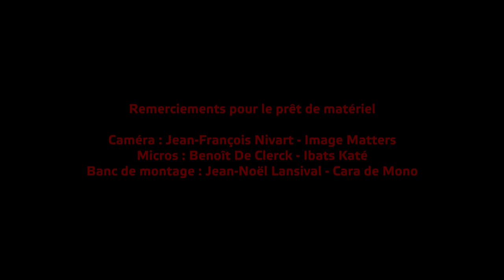POSTCARDS FROM HOME (under confinement) - 19 avril 2020 - Liège - Belgique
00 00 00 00  Karl Deyber - passé par Liège, réside en France

n(^ù^)°